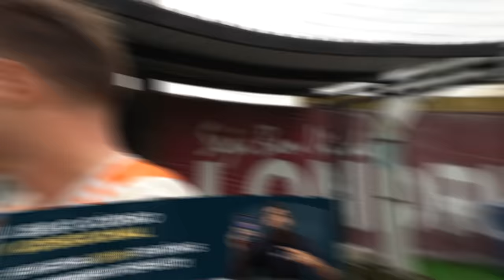SEMI FINAL DE FUT7 PROFISSIONAL!! (JOGO COM BRIG4 E AP4NHEI NO FINAL)